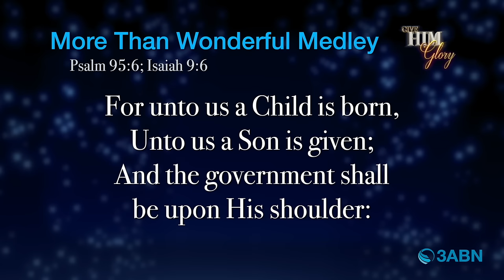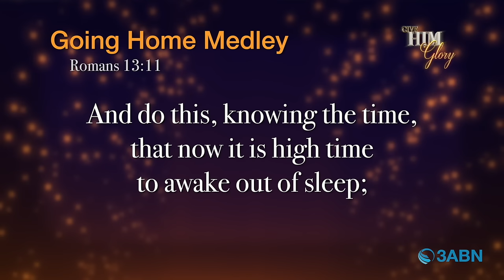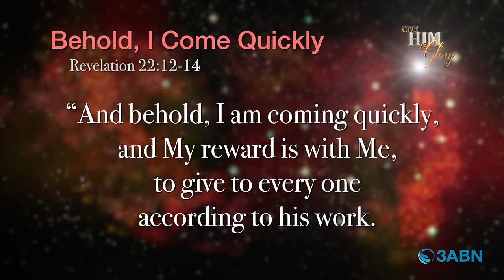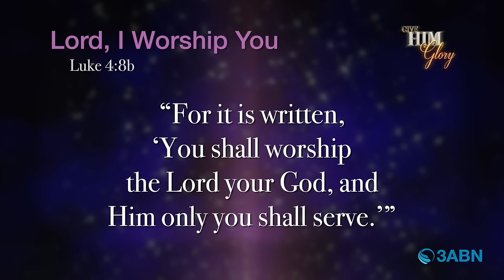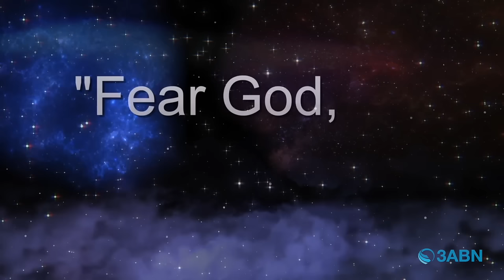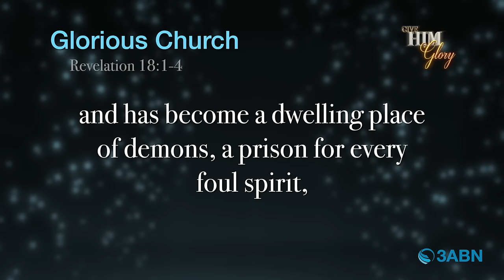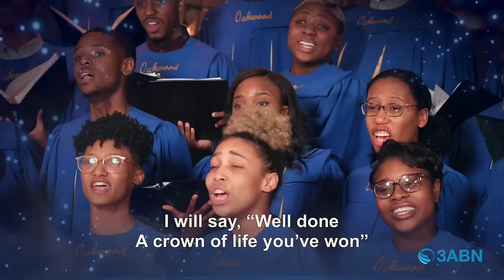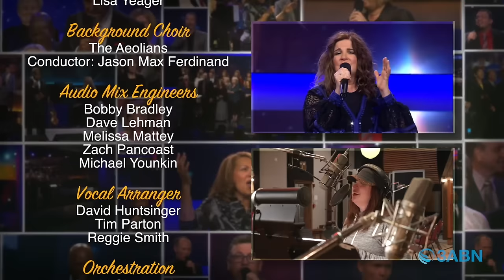Give Him Glory Concert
As we prepare for the Second Coming of Jesus, the three angels’ messages of Revelation 14 call us to worship our Creator. Now these messages have been set to music in an unparalleled worship experience! Give Him Glory features the work of some of Christian music’s most talented composers, arrangers, and orchestrators, and you’re sure to be blessed by the songs of our 3ABN musical family.